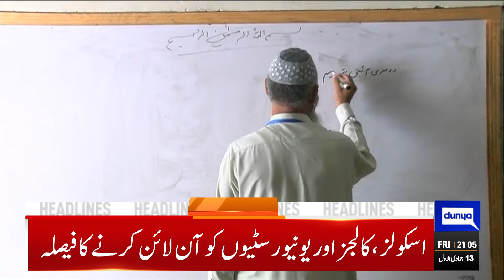Alarming Situation | Emergency Imposed | 09PM Headlines | Middle East Conflict | School Closed | PTI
ICC seeks Indian board's 'explanation' for refusal to visit Pakistan for Champions Trophy

PSX continues promising streak with 95,275 on board

LHC asks Punjab govt to make long-term policy on smog

PTI Punjab leaders to hold meeting in Peshawar to avoid arrests

Punjab and Khyber Pakhtunkhwa remain engulfed in smog

Supreme Court still can take suo motu notice, says Justice Mazhar

Court rejects acquittal pleas of Imran Khan, Bushra Bibi in Toshakhana case